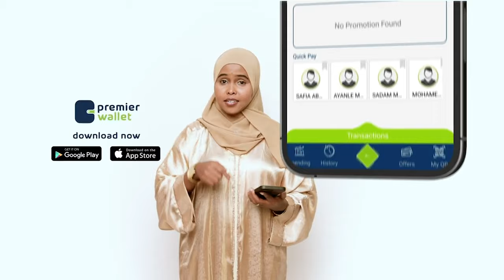Barnaamijka Metelaad: Dood kulul oo dhexmartay qaar ka mida xildhibaanada Golaha Shacabka Soomaaliya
Barnaamijka Metelaad: Dood kulul oo dhexmartay qaar ka mid ah xildhibaanada Golaha Shacabka ee Soomaaliya